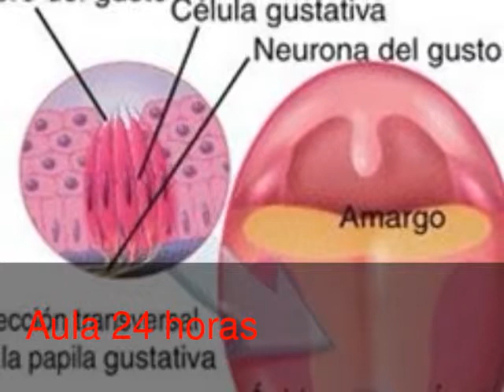Sentido del olfato y del gusto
En este video identificarás información relacionada con el sentido del olfato y gusto.